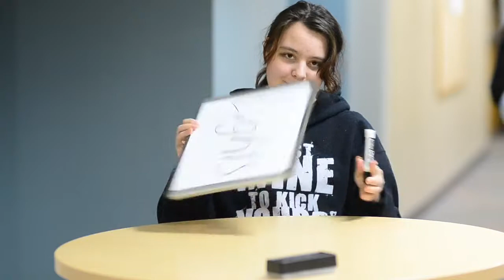Bristol Community College Holiday Card 2013